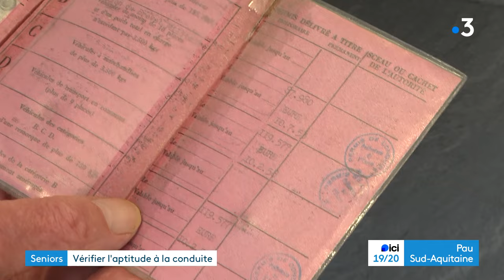Orthez: des leçons de conduite pour les seniors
Les seniors peuvent parfois se mettre à niveau pour la conduite. C'était le cas à Orthez avec un conducteur de 91 ans.